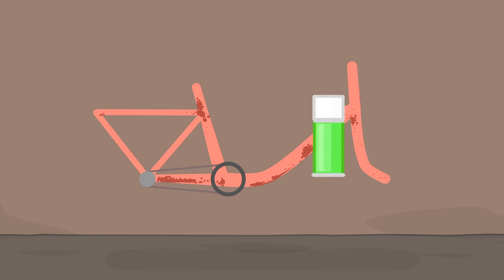Zeichentrickfilm auf Deutsch. Smarta und ihre magische Tasche. Wir lernen Farben auf Deutsch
Schau Dir unseren neuen Zeichentrickfilm auf Deutsch an. Neue Folge von Smarta und ihre magische Tasche. Heute werden wir zusammen mit Smarta die Farben auf Deutsch lernen. Im ersten Video bringt Smarta ihr Fahrrad in die Werkstatt; es muss neu lackiert werden. Und im zweiten Video erfahren wir wie ein Regenbogen entsteht und aus welchen Farben er besteht.